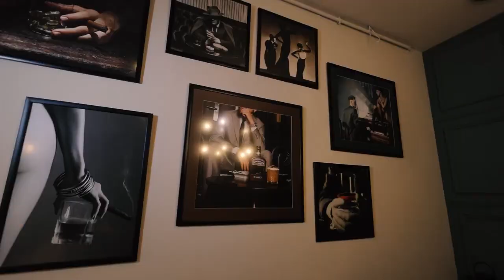Gent's Image Club. The Barbershop You Deserve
Gent's Image Club: only for men.

Barbershop
Cosmetology
Massage
Manicure
Pedicure